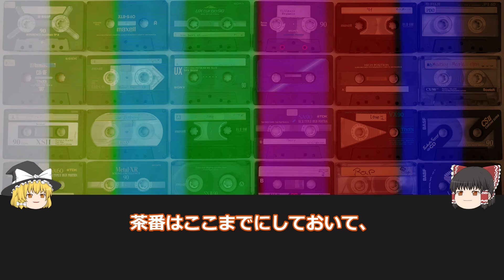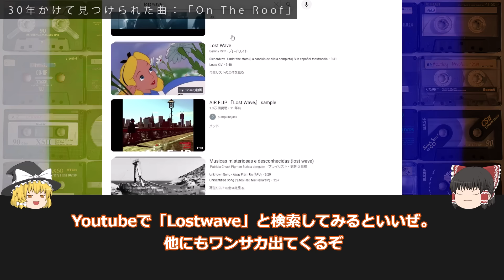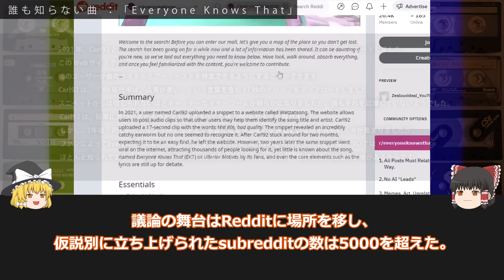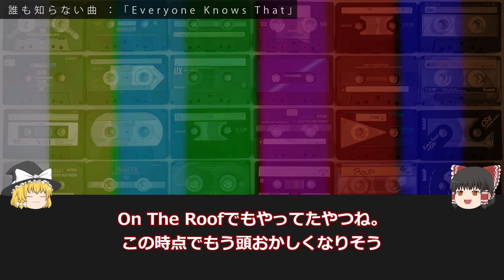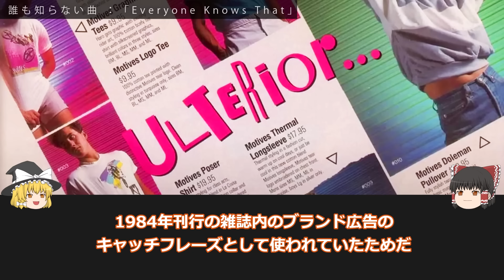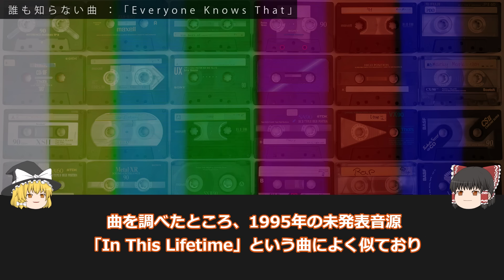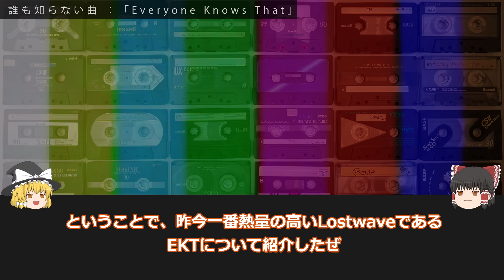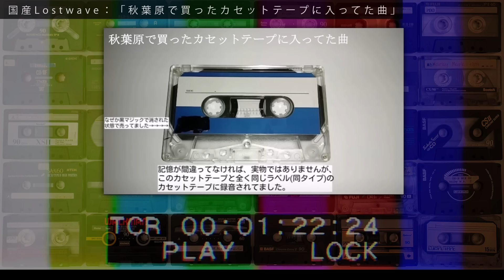誰にも特定できない曲「Everyone Knows That(EKT)」と、ロストウェーブについて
◆関連動画

LOSTな漫画◆概要

◆概要
今回は音楽ジャンルではなく、ネットミーム的な話です。北米、ヨーロッパ圏を中心に熱狂的に探されている「誰も特定できない曲」があるのはご存知でしょうか？
Everyone Knows That(通称：EKT)と呼ばれる、アーティスト、作詞作曲その他もろもろが完全に不明で、17秒の短い音楽ファイルだけ残されたこの曲は、3年間にわたりおそらく数百万人が探索し、Web雑誌、ラジオ、テレビにも取り上げられたにも関わらず、ヒントすら見つかっていない謎すぎる曲としてネット上のミームとなっています。また、特定作業のなかであの日本人アーティストも候補に挙がっていました。
今回、日本語のYoutubeで上げている人がいなかったので動画にしてみました。

今回、EKTの解説を中心に、曲名やアーティストが長年不在である「Lostwave」と呼ばれる曲たちと、探索者による尋常じゃない探し方について紹介しています。

◆もくじ
00:00 オープニング
01:08 30年かけて見つけられた曲「On The Roof」
04:09 誰も特定できない曲「Everyone Knows That (EKT)」のあらまし
07:30 Everyone Knows That (EKT) の特定方法
09:28 Everyone Knows That (EKT) のアーティストの正体考察
16:16 ロストウェーブは今後生まれるのか？
17:23 エンディング 国産ロストウェーブを添えて